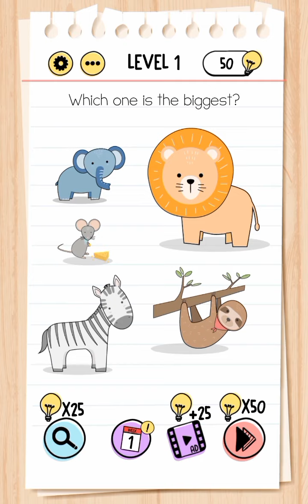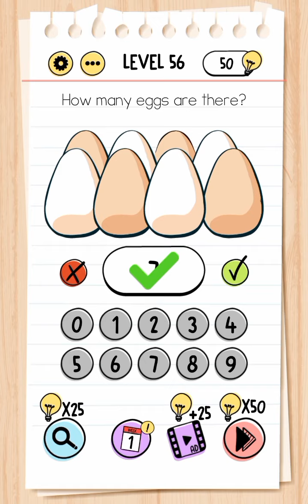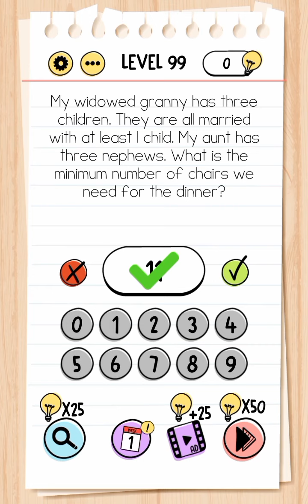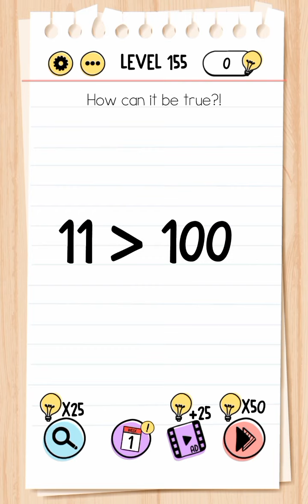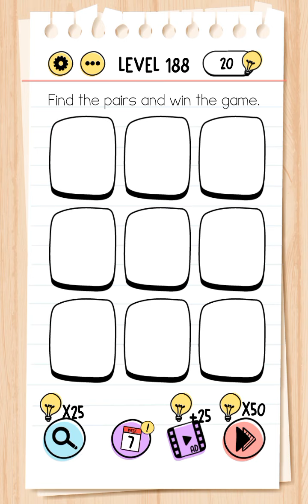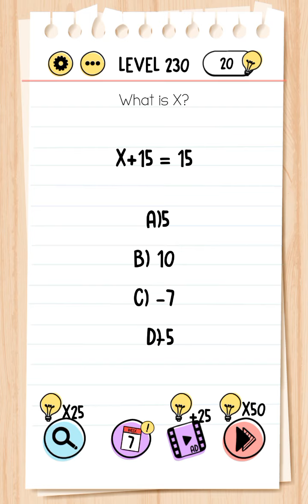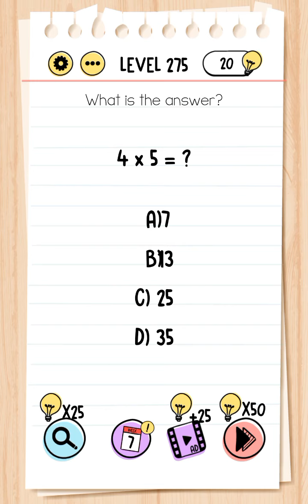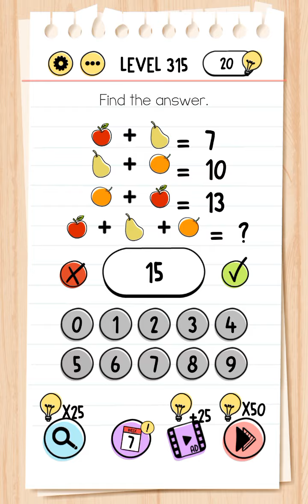Brain Test Walkthrough 383 Levels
Unico Studio
Brain Test is an addictive tricky puzzle game with a series of tricky brain teasers. Different riddles and tricky tests will challenge your mind. This new puzzle game may break common sense and bring your new brain-pushing experience! Think out of the box, crack the puzzles and get ready to take the quiz!